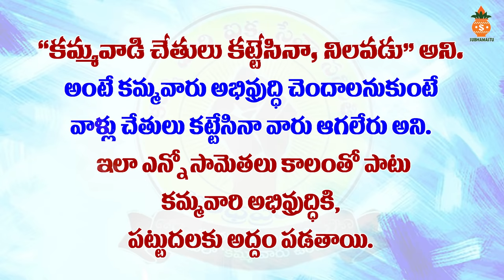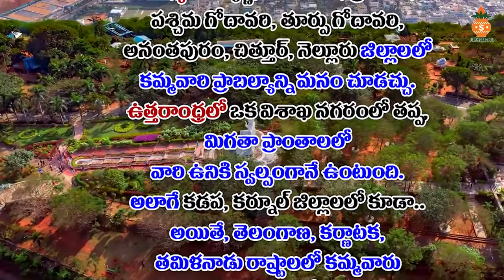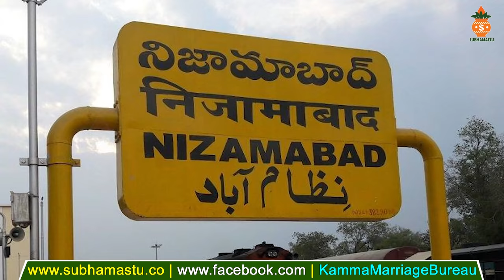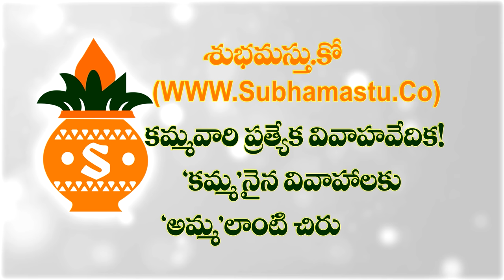Famous Proverbs About Kammas||Chowdary Marriage Links||Kamma Matrimony Website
Subhamastu.co provides online matchmaking services exclusively for the Kamma community and Kammavar Naidus in India, as well as the Kamma and Kammavar Naidu diaspora, via its website, mobile site, and mobile apps. Subhamastu.co is endeavoring to put videos covering various topics relevant to the Kamma Community and its history on its YouTube Channel.